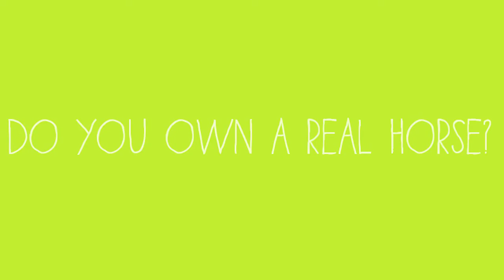Q&A Awnsers♡ | Daisy Stalls